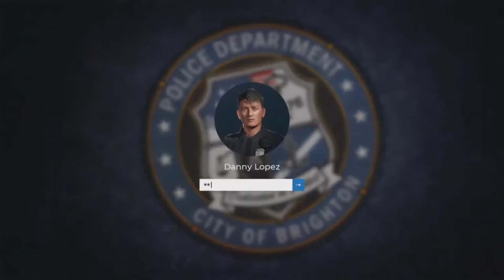Police Simulator is Absolutely Terrifying - CO-OP Police Simulator: Patrol Officers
This video is my friend Brenden and I playing Police Simulator: Patrol Officers and we captured some hilarious moments. Currently, there are a bunch of bugs in the game that make it hilarious during gameplay. If you enjoy police simulator videos you will love this because of all the hilarious moments.

Verse of the Day:
This is a really good verse for anyone struggling that I really like, I hope it helps some of you as well! :)

12 Blessed is the one who perseveres under trial because, having stood the test, that person will receive the crown of life that the Lord has promised to those who love him. James 1:12 New International Version

Hey, My name is Purity, thank you so much for checking out my channel! I post all sorts of gaming content from tips videos to gameplay videos. I also enjoy live-streaming games on YouTube such as Police Simulator, Skyrim, MLB The Show 22, NHL 23, and Call of Duty Modern Warfare 2.